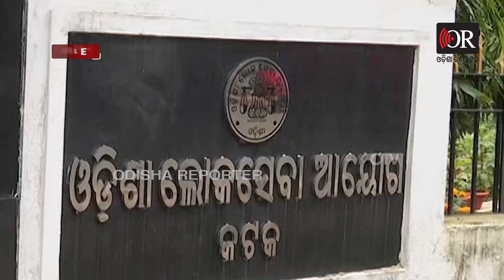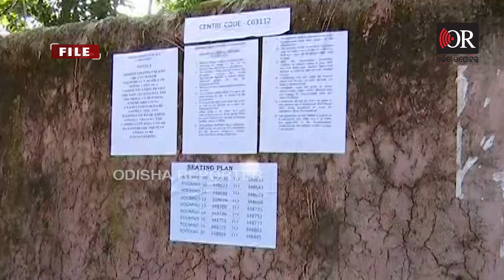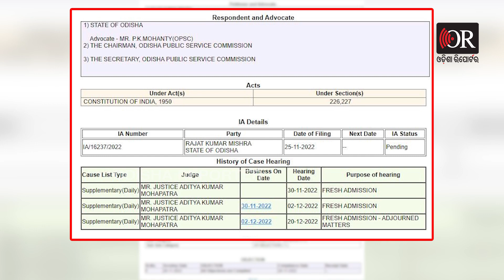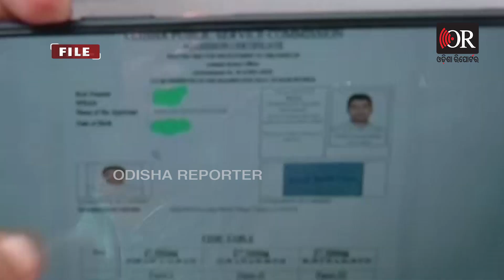ସଚିବାଳୟର ଏଏସଓ ଚାକିରି: ହାଇକୋର୍ଟ ରୋକ | Odisha Reporter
ସଚିବାଳୟର ୭୯୬ ଏଏସଓ ଚାକିରି ଘୋଷଣା ଉପରେ ରୋକ । ଚୂଡ଼ାନ୍ତ ଘୋଷଣା ଉପରେ ରୋକ ଲଗାଇଲେ ହାଇକୋର୍ଟ । ବିବାଦରେ ଥିଲା ପ୍ରତି ବିଷୟରେ ପାସ୍ ବା କ୍ବାଲିଫାୟିଙ୍ଗ ମାର୍କ । ଘୋଷଣା ବେଳେ ପିଲାଙ୍କୁ କ୍ବାଲିଫାୟିଙ୍ଗ ମାର୍କ ଜଣାଇଦିଆଯାଇନଥିଲା । ସଚିବାଳୟ ସେବା ନିୟମ-୨୦୧୬ରେ ନାହିଁ କ୍ବାଲିଫାୟିଙ୍ଗ ମାର୍କ । ଓପିଏସସି ପ୍ରତି ବିଷୟରେ କ୍ବାଲିଫାୟିଙ୍ଗ ମାର୍କ ରଖିପାରେ କହିଥିଲା । ଖେଳ ଆରମ୍ଭ ପରେ ନିୟମ କାହିଁକି ବଦଳିବ ଉଠାଉଥିଲେ ପ୍ରଶ୍ନ ।